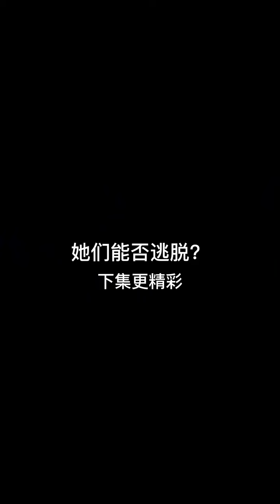欢迎大家收看《行尸走路》第一集～专为胆小鬼开拍的低智版丧尸片#搞笑